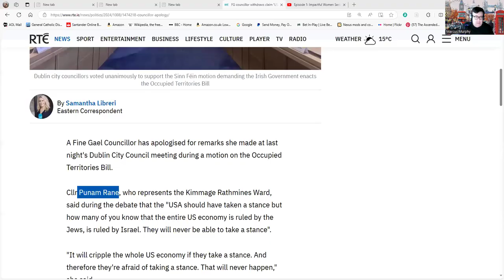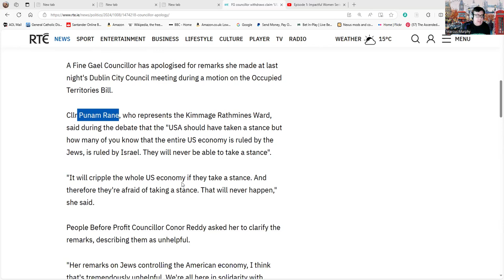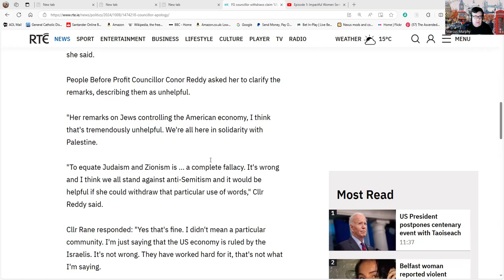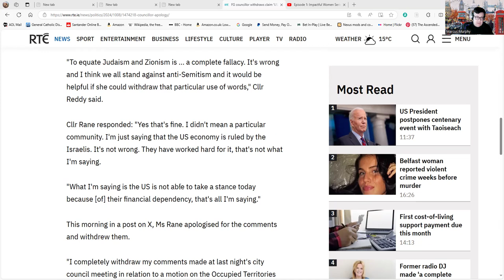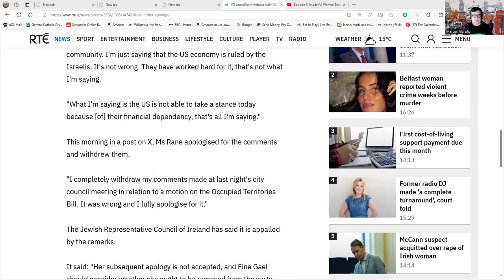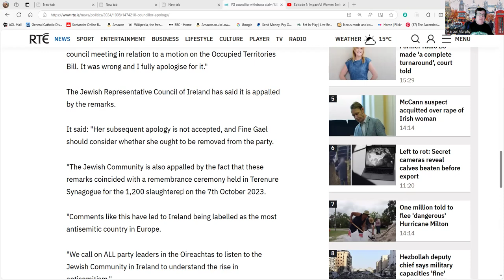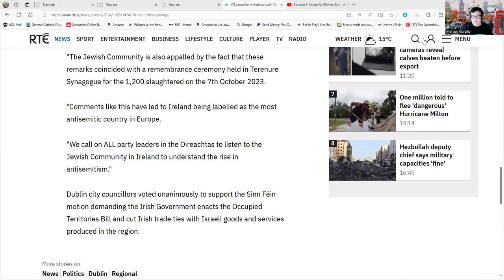Irish politician says Punam Rane 'US Economy Is Ruled By The Jews.'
If the relationship between Ireland and Israel was a person at present it would be a very sick individual Councillor Rane's remarks are not likely to improve that relationship.